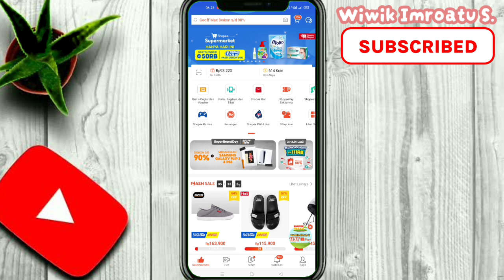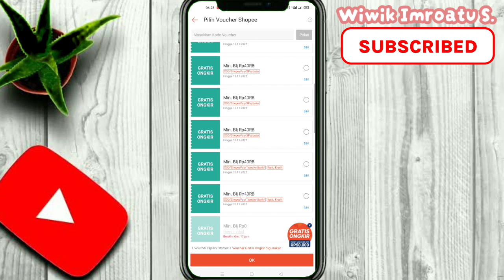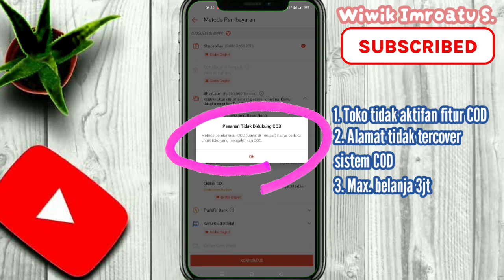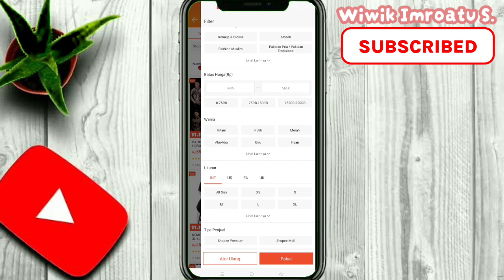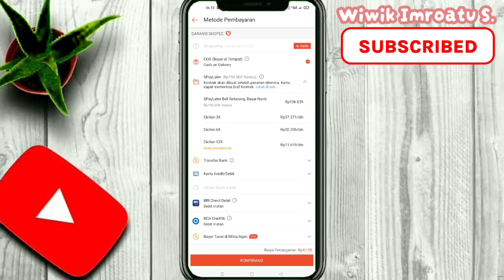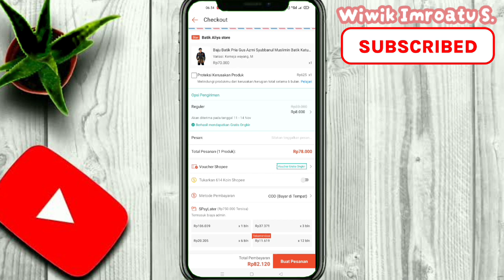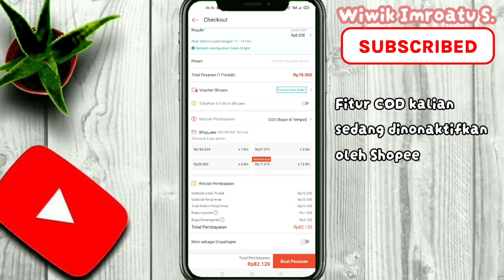Cara Mengatasi Tidak Bisa COD Di Shopee Part 2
Kali ini aku mau kasih cara mengatasi tidak bisa COD di Shopee.

Happy Watching❤